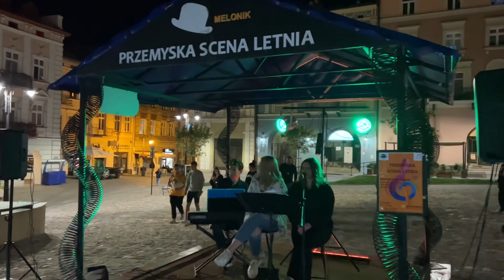Przemyska Scena Letnia -27 lipca 2023 godz 21.30-Przemyśl Rynek Starego Miasta.